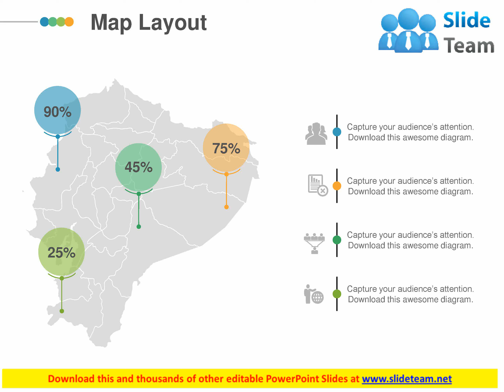denmark map with population percentage graph powerpoint slides